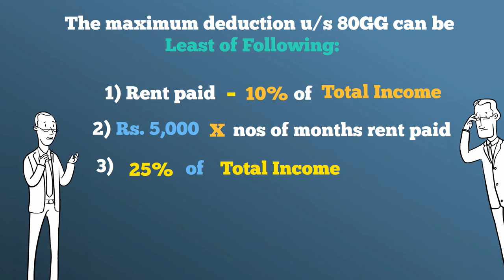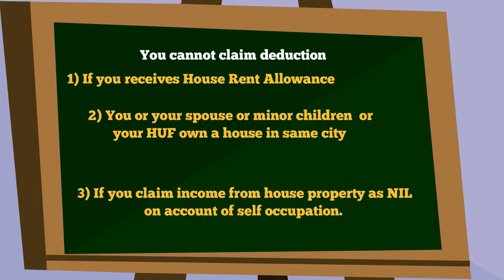Tax Deduction for rent under section 80GG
Deductions in respect of rents paid.
80GG. In computing the total income of an assessee, not being an assessee having any income falling within clause (13A) of section 10, there shall be deducted any expenditure incurred by him in excess of ten per cent of his total income towards payment of rent (by whatever name called) in respect of any furnished or unfurnished accommodation occupied by him for the purposes of his own residence, to the extent to which such excess expenditure does not exceed 37[five] thousand rupees per month or twenty-five per cent of his total income for the year, whichever is less, and subject to such other conditions or limitations as may be prescribed38, having regard to the area or place in which such accommodation is situated and other relevant considerations :
Provided that nothing in this section shall apply to an assessee in any case where any residential accommodation is—
(i) owned by the assessee or by his spouse or minor child or, where such assessee is a member of a Hindu undivided family, by such family at the place where he ordinarily resides or performs duties of his office or employment or carries on his business or profession; or
(ii) owned by the assessee at any other place, being accommodation in the occupation of the assessee, the value of which is to be determined under clause (a) of sub-section (2) or, as the case may be, clause (a) of sub-section (4) of section 23.
Explanation.—In this section, the expressions "ten per cent of his total income" and "twenty-five per cent of his total income" shall mean ten per cent or twenty-five per cent, as the case may be, of the assessee's total income before allowing deduction for any expenditure under this section.